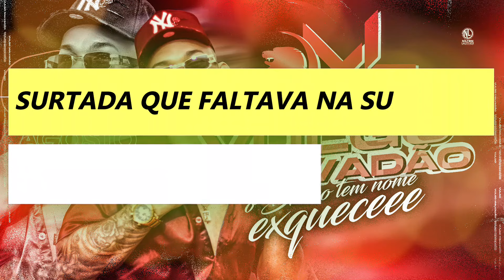SURTADA - MAURO LIMA "CD"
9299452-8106